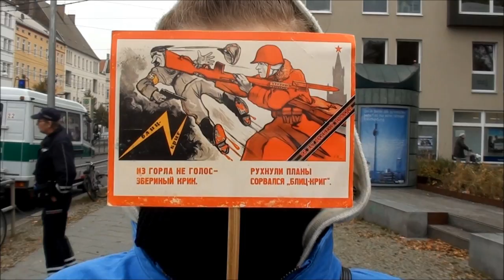Thor Steinar Laden eröffnete unter Polizeischutz am 28.10.2011 in Berlin Pankow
Cirka 100 Bürger_innen demonstrierten am frühen Vormittag gegen die Eröffnung eines "Thor Steinar" Ladens in Berlin Weißensee. Unter Polizeischutz konnte der Laden ungehindert seine Geschäfte aufnehmen. Es bleibt abzuwarten, wielange sich dieser Laden unter ansteigenden Protest halten kann. Das Label "Thor Steinar" ist eine von den Faschisten bevorzugte Bekleidungsmarke.